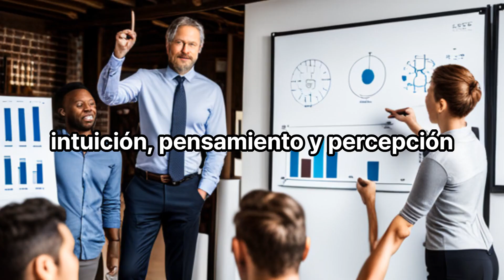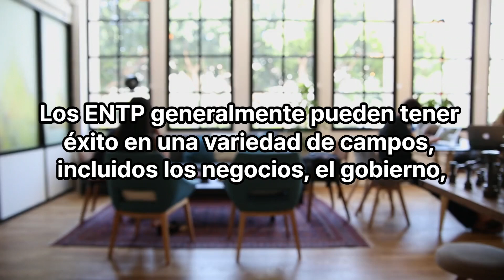Resultados MBTI ENTP Características de personalidad Resumen de ocupaciones